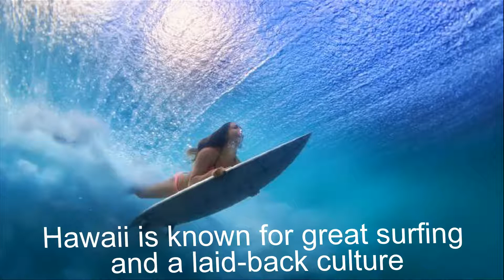Jetstar|Jetstar launches Easter sale with $259 flights to Hawaii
latest news-Hot news
IT’S THE hottest destination of the moment for Aussie travellers, with promises of idyllic beaches, great surf, a laid-back culture and endless shopping.
So whether you’ve had Hawaii on your bucket list for some time, or keen to return after previous jaunts, Jetstar has just launched a new Easter sale that might be just the incentive you needed to finally book that holiday.
Flights to Honolulu from Melbourne ($269) are also available (for travel between 11 July – 30 Aug and 3 Oct – 29 Nov). Gold Coast to Honolulu fares start at $291 (travel dates 18 Jul 17 — 30 Aug 17).